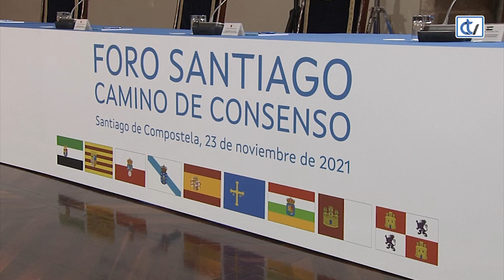Foro en Santiago de ocho comunidades autónomas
Cumbre en Santiago de ocho comunidades autónomas
para consensuar una posición conjunta sobre
financiación autonómica. Los presidentes de Galicia, Aragón, Castilla-La Mancha,
Castilla y León, Extremadura, La Rioja, Cantabria y Asturias se han reunido este martes en el Hostal dos
Reis Católicos de Santiago de Compostela.